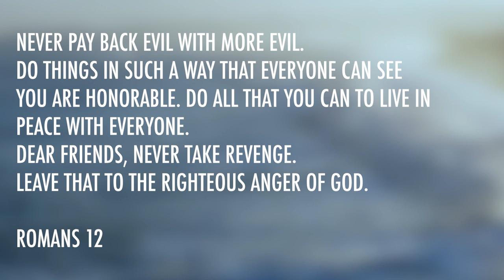Joshua 22 | Daily in the Word | Pastor Todd Giampietro